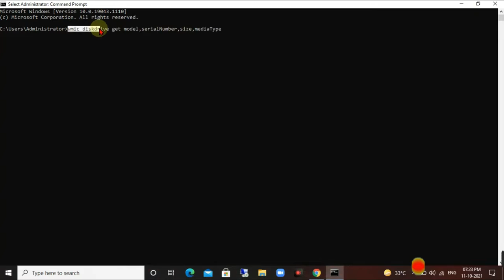how to find hard disk serial number in windows using CMD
How to check a PC's hard drive model, serial number, firmware version, and more using Command Prompt

you can find out the model, serial number, and other info about the hard drive without pulling it out of the PC, and in this guide, we'll show you how on Windows 10
Basic hard drive info
1:Open Start.
2:Search for Command Prompt and  open the CMD
3:Type the following command to check the name, brand, model, and serial number information and press Enter:
Example
wmic diskdrive get model,serialNumber,size,mediaType